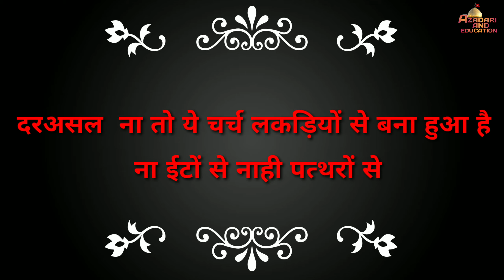40000 मानव हड्डियों से बना है यह चर्च/ Musalmanon ki Haddiyon Se Banaa Hai || Kya Hai Sach ?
Europe ka Aik Church Jo ||  Musalmanon  ki Haddiyon Se Banaa Hai || Kya Hai Sach ?

वैसे तो इस अद्भुत दुनिया में आपको हजारों अद्भुत नजारे देखने को मिल जाएंगे, लेकिन इस दुनिया में एक ऐसी जगह भी है जहां इंसानी हड्डियों और कंकालों से चर्च को सजाया गया है। चर्च को देखते ही लगता है कि जैसे यह हड्डियों के ढांचे से ही खड़ा किया गया हो। चर्च का यह नजारा अपनी एक अलग ही कहानी बयां करता है। इस संसार में कुछ ऐसे भी चर्च है जहा पर हजारों लोगोंं की हड्डियों और कंकालों को सहज कर रखा गया है। यह जगह ऑस्युअरी कहलाती है। सबसे पहले यहां शवों की अस्थाई रूप से कब्र बनाई जाती है। बाद में कुछ सालों बाद उसकी हड्डियां निकालकर यहां चर्च में ऑस्युअरी में रखी जाती हैं।